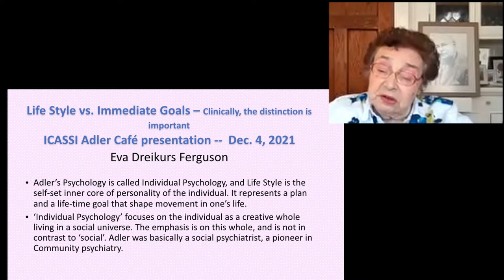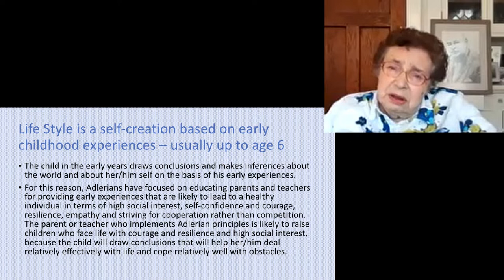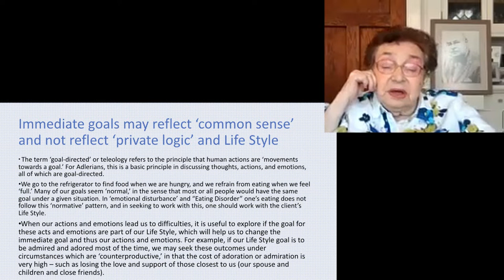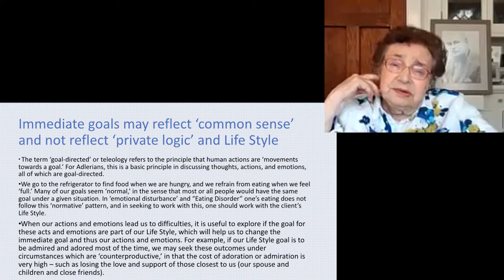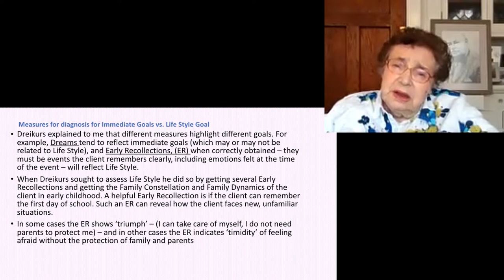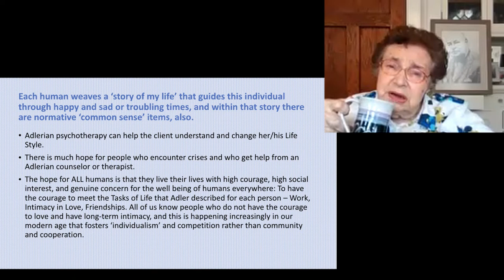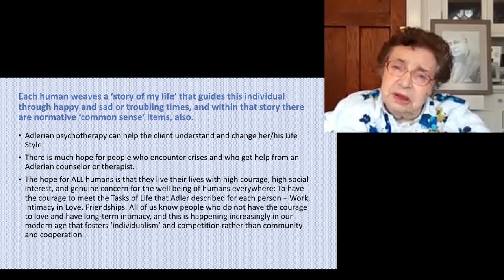Virtual Adler Café - Life Style versus Immediate Goals - Eva Dreikurs Ferguson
Once a month the International Committee for Adlerian Summer Schools and Institutes invites you to a Virtual Adler Café. On December 5th, 2022, Professor Eva Dreikurs Ferguson talked about the life style versus immediate goals as key concepts of Individual Psychology.